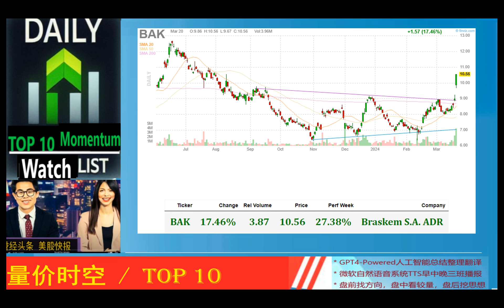Today's TOP 10 Momentum*动能美股精选*2024_03_21_晨报 * BAK,IREN,CLSK,CDLX,QFIN,MUX,NCMI,EH,SG,GPS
BAK 17.46% 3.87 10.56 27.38% Braskem S.A. ADR
IREN 26.28% 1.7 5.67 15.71% Iris Energy Ltd
CLSK 22.80% 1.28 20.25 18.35% Cleanspark Inc
CDLX 7.87% 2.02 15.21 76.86% Cardlytics Inc
QFIN 7.74% 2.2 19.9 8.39% Qifu Technology Inc. ADR
MUX 7.29% 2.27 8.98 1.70% McEwen Mining Inc
NCMI 2.96% 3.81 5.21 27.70% National Cinemedia Inc
EH 3.52% 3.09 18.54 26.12% EHang Holdings Ltd ADR
SG 6.36% 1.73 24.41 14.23% Sweetgreen Inc
GPS 6.26% 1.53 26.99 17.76% Gap, Inc.

Objective: Watch List for top 10 momentum stocks
Timing: potential intraday or short term opportunities